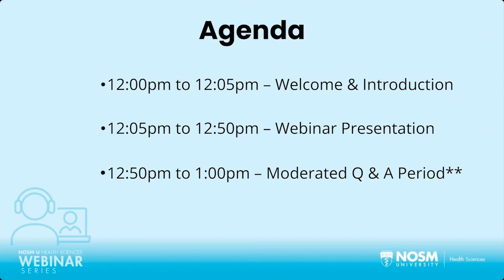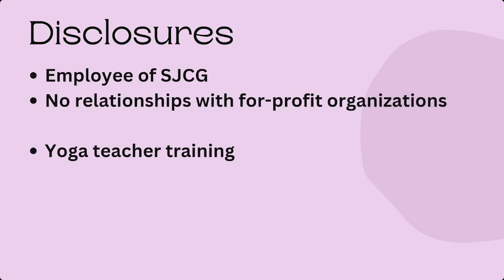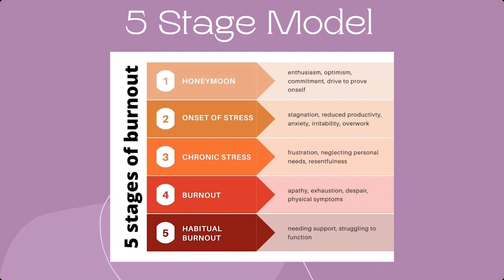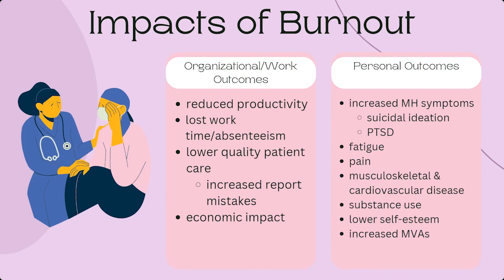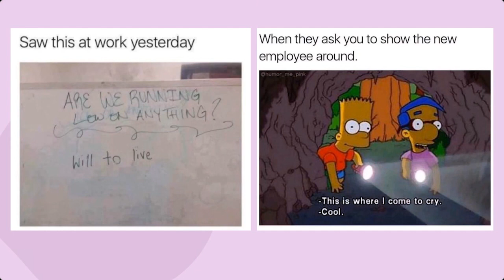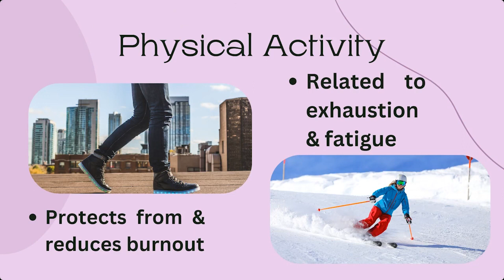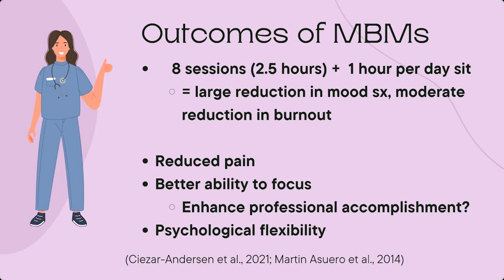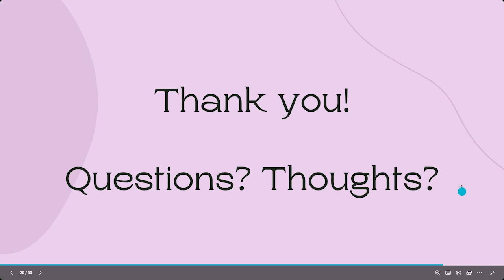Managing Burnout for Healthcare Professionals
NOSM University's Health Sciences Webinars are intended to aid in the professional development of Health Sciences Clinicians working in Northern Ontario, including Audiologists, Dietitians, Occupational Therapists, Physiotherapists, Physician Assistants and Speech-Language Pathologists. This webinar was delivered on January 24, 2024 by Dr. Alexandra Drawson, Clinical Psychologist.